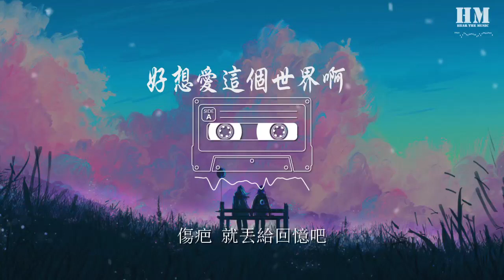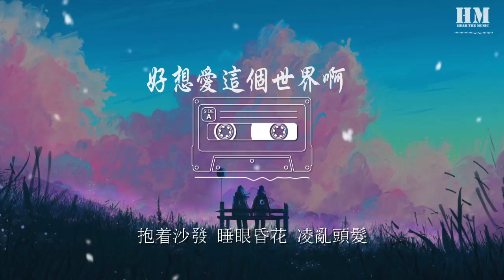華晨宇 - 好想愛這個世界啊 (Live)『無論我 在這裏 在那裏』【動態歌詞Lyrics】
好想愛這個世界啊 (Live)

00:00  作詞 : 裴育
00:00  作曲 : 華晨宇
00:01 原唱：華晨宇
00:01 演唱：華晨宇
00:02 編曲：鄭楠
00:03 Program：鄭楠
00:03 製作人：鄭楠

00:12 抱着沙發 睡眼昏花 凌亂頭髮
00:17 卻渴望像電影主角一樣瀟灑
00:24 屋檐角下 排着烏鴉 密密麻麻
00:28 被壓抑的情緒不知如何表達
00:37 無論我 在這裏 在那裏
00:40 彷彿失魂的蟲鳴
00:43 卻明白此刻應該做些努力
00:48 無論我 在這裏 在那裏
00:52 不能彌補的過去
00:55 每當想起
00:59 想過離開 以這種方式存在
01:04 是因爲 那些旁白 那些姿態 那些傷害
01:11 不想離開 當你說還有你在
01:15 忽然我開始莫名 期待

01:32 夕陽西下 翻着電話 無人撥打
01:36 是習慣孤獨的我該得到的吧
01:44 獨木橋呀 把誰推下 纔算贏家
01:48 我無聲的反抗 何時能戰勝它
01:56 無論我 在這裏 在那裏
02:00 彷彿失魂的蟲鳴
02:02 卻明白此刻應該做些努力
02:08 無論我 在這裏 在那裏
02:12 不能彌補的過去
02:14 每當想起
02:18 想過離開 以這種方式存在
02:23 是因爲 那些旁白 那些姿態 那些傷害
02:30 不想離開 也許嘗試過被愛
02:35 會開始仰望未來
02:39 傷疤 就丟給回憶吧
02:51 放下 纔得到更好啊
02:58 別怕 別怕

03:03 想過離開 當陽光敗給陰霾
03:08 沒想到你會拼命爲我撥開
03:21 曾想過離開 卻又堅持到現在
03:26 熬過了 那些旁白 那些姿態
03:30 那些傷害
03:33 不想離開 當你的笑容綻開
03:38 這世界突然填滿 色彩

04:06 抱着沙發 睡眼昏花 凌亂頭髮
04:14 夕陽西下 接通電話 是你呀

04:19 音樂總監：樑翹柏
04:19 PGM：楊陽
04:19 鍵盤：達日丹 / 張繼旗
04:20 吉他：薛峯 / 褚旭
04:20 貝斯：努而德柯
04:20 鼓：崔石光
04:20 打擊樂：王宏濤

04:21 絃樂：靳海音®絃樂團

04:21 和聲：戈銳 / 曾嶸 / 路默依 / 張嫚宸